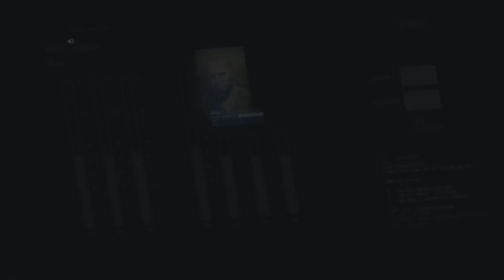METAL GEAR SOLID V: The Phantom Pain Pt 10